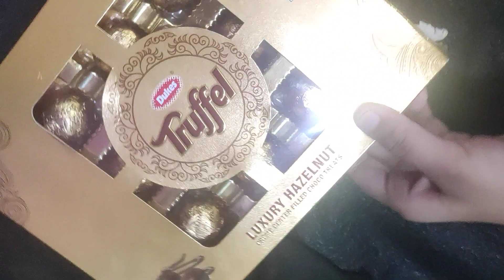chocolate opening video/Dukes Truffle Luxury Hazelnut Chocolate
Hi I am sweety jain ,I have created new YouTube channel & I am not perfect in this profession but will make sure that I will try my best as possible for me .I want to share my feelings and experience with lot a fun I need your v appreciate and full support plz grow my channel and increase my self chocolates openingvideo Truffles kinderjoy.

hi friends Aaj mai apko much chocolate  open kar k dekhati hu.

chocolate dark compound , cooking chocolate,best cooking chocolate,best baking chocolate,best dark chocolate, Indian brand,

hi friends I hope you like our videos if you like our videos in do like share comment in our videos and don't forget to subscribe our channel thank you so much